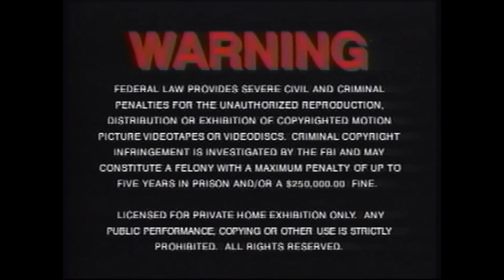Opening to VeggieTales: Where's God When I'm S Scared? 1993 VHS (New Line Print)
Taken from the 1993 VHS of "VeggieTales: Where's God When I'm S Scared?" (1993) if New Line co-released it with Big Idea
Credit to New Line for the first part, Sony for the second part and Big Idea and NBCUniversal for the final part